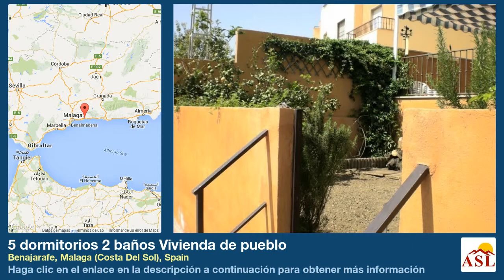5 dormitorios 2 baños Vivienda de pueblo se Vende en Benajarafe, Malaga (Costa Del Sol), Spain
Más información en Vivienda de pueblo se Vende en Benajarafe, Malaga (Costa Del Sol), Spain con 5 dormitorios, 2 baños

GGG